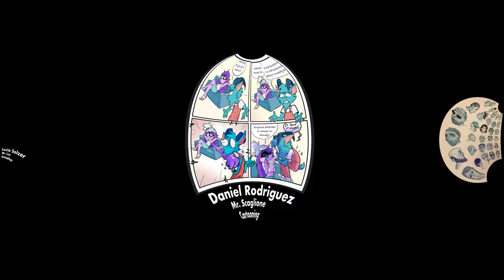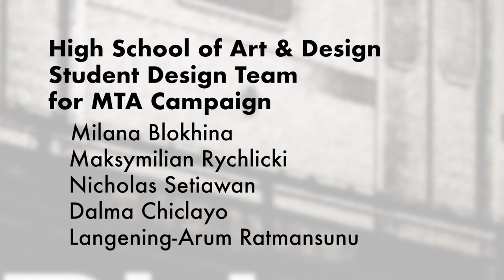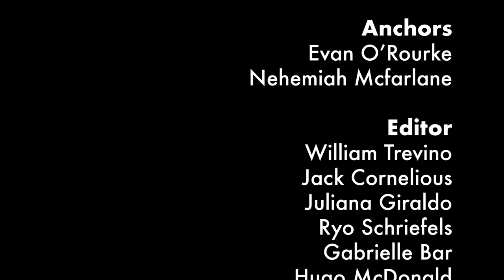High School of Art and Design NEWSCAST #1 - 2023/2024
Correction: Reyanna Dundas is a student of Mr. Richard Weinstein.
Art & Design Instagram Handle: artanddesignnyc
Newscast Instagram Handle: hsad_newscast
Student-produced, filmed, and edited, by students at The High School of Art and Design.